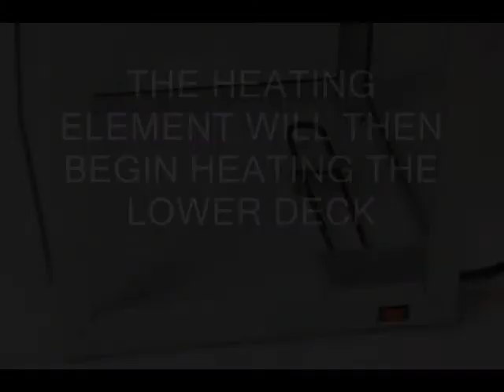Using 100 Qt. Warmer Merchandiser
how to use Benchmark USA warmer/merchandiser